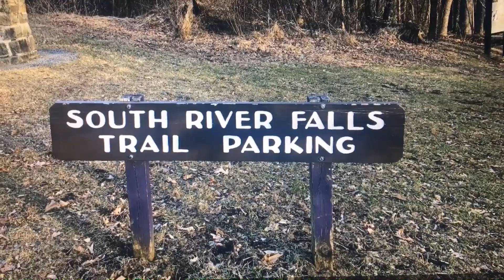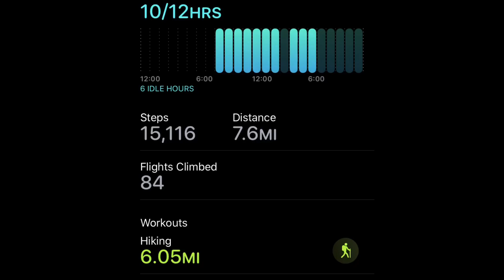Haunted Forest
South River falls trail, Shenandoah (Stanardsville, Virginia)